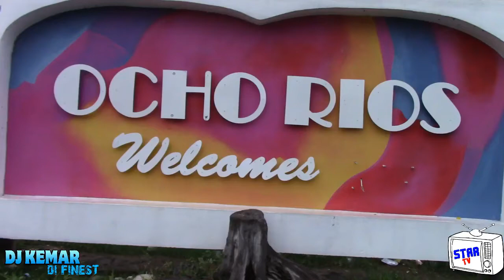Vybz Kartel,spice,dexta daps,Masicka Which Dancehall Artist Take 2019@RealDjKemar_HimSelf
Vybz Kartel,dexta daps,Masicka Which Dancehall Artist Take 2019 @RealDjKemar_HimSelf